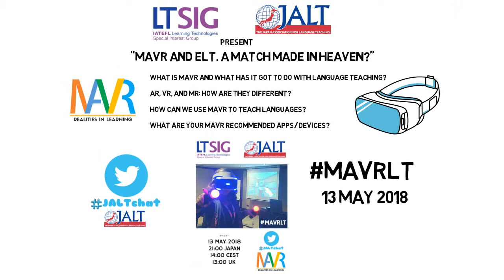MAVRLT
Promoting a tweetchat on 13 May